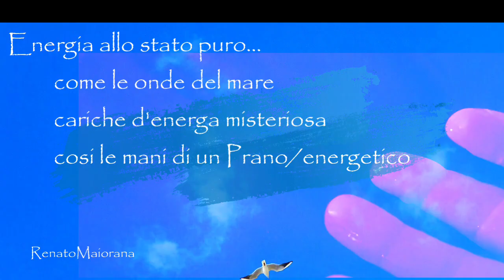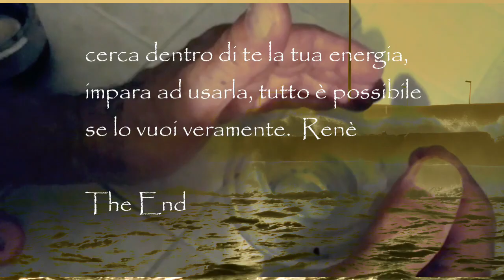Energia allo stato puro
Possibile ed impossibile...

Esiste il Paradiso?
Dov'è  posizionato?
Esistono i miracoli?
Esistono gli alieni?
Esiste Dio?
Chi può  vederlo o sentirlo?
Domande futili che fanno viaggiare la nostra fantasia... siamo al centro di una vita piena di NIENTE. Apparteniamo alla grande macchina dell'Universo, in forma di carne e ossa.
Anche il  cervello è  cosi?
Siamo un agglomerato di cellule indirizzati dal nostro FIRMWARE (DNA).

Tutto quello che noi riusciamo a pensare esiste, sta dentro di noi nel nostro DNA...
Esiste solo il Possibile...
 l'impossibile è il solo muro invalicabile che ci creiamo... che alimenta le nostre paure ed insicurezze.
La Mente Crea la Realtà, proggettate la vostra strada le vostre aspettative, la vostra vita, la migliore. e non accettare mai condizionamenti o proposte oscene da persone LADRI DI ANIME che hanno avuto tutto GRATIS.
 Si vive una volta sola, tanto da essere unica, rara e meravigliosa. Siamo una spremuta inimmaginabile di elaboratori  reali... e di creatori di ENERGIA PURA, che ci permette  di autocurarci e di andare oltre l'impossibile. Tutto quello che ci serve è  attorno a noi Dio compreso, basta allungare le mani e
prenderlo.
René